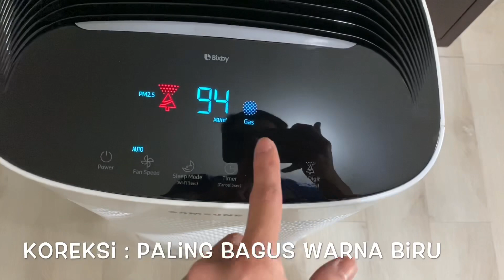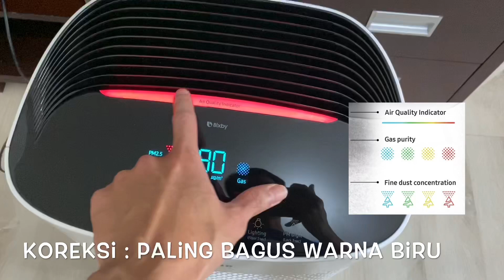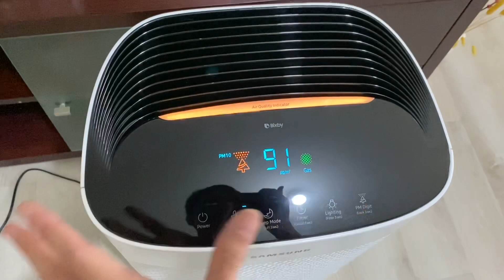Samsung Air Purifier AX60R5080WD ciamik tenan!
Samsung air purifier tipe ax60 ini cakupannya luas banget untuk ukuran harga segini.

Kapasitas ruangan 60m2
Harga Rp 3.6jt (marketplace/samsung e-store)

Alternatif bisa coba merek philips, dia jg termasuk murah dengan cakupan luas yang gede.

Hasil test pemurnian udara di :
- kamar ukuran 20m2 dengan tanpa jendela proses auto cuma perlu sekitar 5 menitan 👍 (tapi tergantung seberapa jelek udara kamar ya)
- ruang keluarga ukuran 50m2 dengan proses auto butuh sekitar 15 menitan.
- tidak bisa buat virus corona ya. Jangan percaya kalau ada air purifier yang bisa buat virus corona. Sampe sekarang belum ada

3 filter : pre filter debu + odor filter + hepa filter
Connect wifi + bixby
3 air flow : kiri , kanan, atas
Sedotan udara kotor dari bagian depan jadi bisa tempel ke dinding belakangnya
Semua touch panel
Fan speed auto, 3, 2, 1
Sleep mode
Pm 1 , 2.5 , 10 dengan laser pm sensor
Gas sensor untuk bau , zat gas
Air indicator dari merah, kuning, hijau, biru
Ada 4 roda jadi gampang pindah"
Ga berat
Bentuk keren dan simple
Ga berisik suara kipasnya
Resmi garansi samsung, daripada beli yang merek tanpa garansi yg ga jelas. Ingat, ini alat untuk pemakaian jangka super panjang, bukan setaon dua taon

Untuk filtur wifi harus connect ke router dan install app smarthings di app store / playstore. Imho, ga terlalu guna karena cuma buat jadi kek remote control aja dan tau kapan filter harus diganti (di device juga muncul lampu sama alarm kalo harus ganti filter kok)